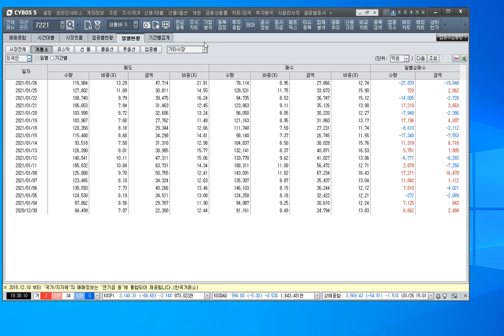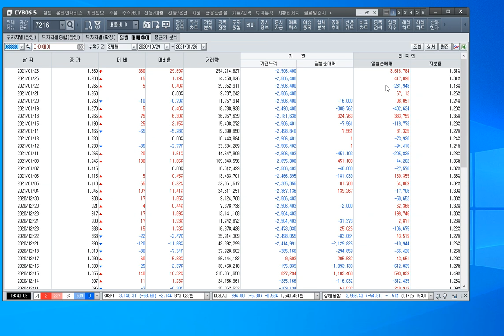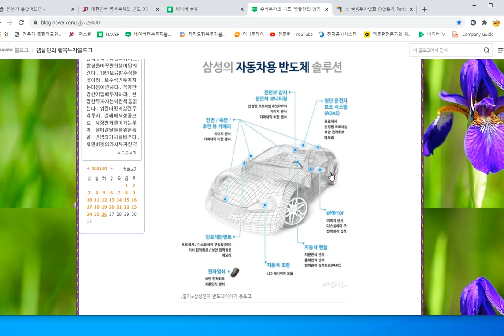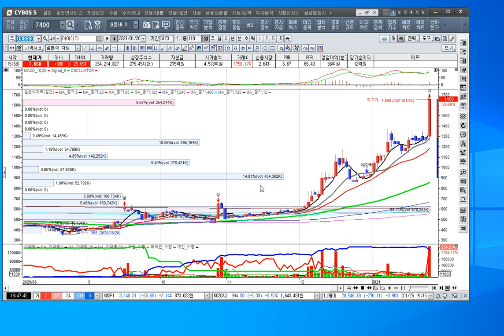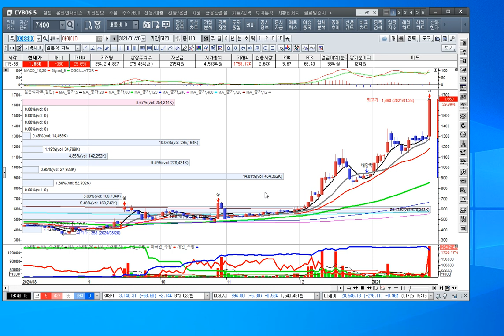[주식투자]동학개미의 힘이 지수를 어디까지 밀어 올릴까[2021.1.26]